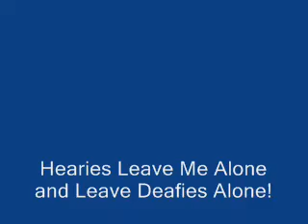YouTube Emailers Leave us deaf ALONE/Bill Rice Ranch Issue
YouTube emailers leave me alone.  I have nothing to say to you all hearies. you hearies are so dumb and blackened hearts for deaf victims. leave me alone or I continue block your user names from bothering me.